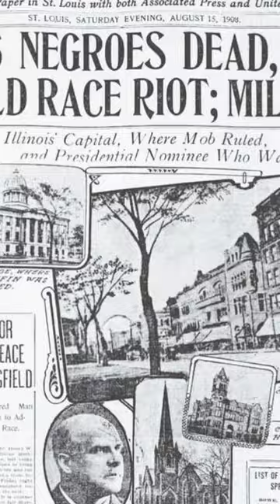Outrage Ignited a Movement: NAACP Born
1909: From Ashes, the NAACP is Born

America's largest and oldest civil rights organization, the National Association for the Advancement of Colored People (NAACP)  was founded on February 12, 1909 in response to a race riot in Springfield, Illinois.

Because of the horrific acts that were being done against African Americans, a little over 50 white liberals and 7 African Americans met to discuss the racial crisis. Out of this meeting came the existence of the NAACP.  Some of the African Americans in attendance were W. E. B. Du Bois, Ida B. Wells-Barnett and Mary Church Terrell.  Among the white liberals at the meeting were Mary White Ovington and Oswald Garrison Villard,

The organization continued the focus of the Niagara Movement which was the precursor to  (NAACP).  The Niagara Movement was organized by W.E.B. Du Bois and William Monroe Trotter. The Niagara Movement was founded on July 11, 1905 at Niagara Falls near Fort Erie, Ontario. The meeting which was organized by W.E.B. Du Bois and William Monroe Trotter brought together a group of civil rights activists often referred to as anti-Bookerites because of their opposition to some of the more perceived passive approaches to dealing with discrimination advocated by Booker T. Washington.

The men who met at this meeting  were supportive of a more aggressive  method of ending discrimination in America.  They demanded among many things the equitable treatment of all American citizens and all of the rights guaranteed in the 13th, 14th, and 15th Amendments to the United States Constitution.